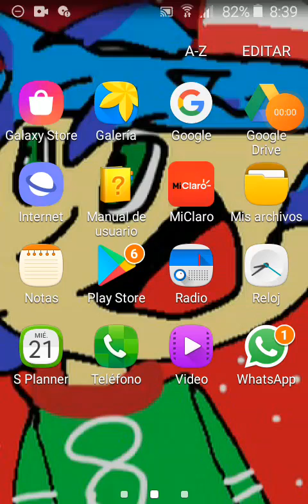Te enseño (Como tener la semilla de la aldea inundada!) en Craftsman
Si no les sale es porque es un bugs